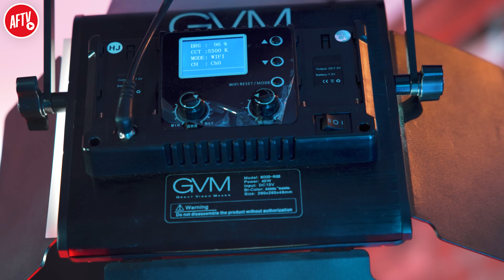HEATED!! Invincibles or Centurions?! | Super Fan Debate (Ft. Big Steve & Buvey)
Vote for AFTV, DR Sports, Cecil Jee Thomas, Expressions Oozing and Flex at the Football Content Awards 2023